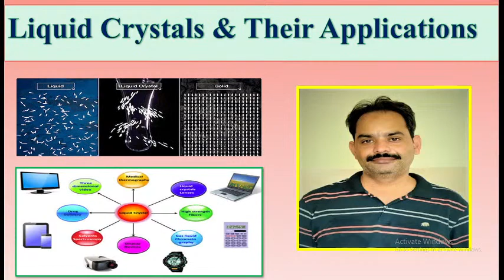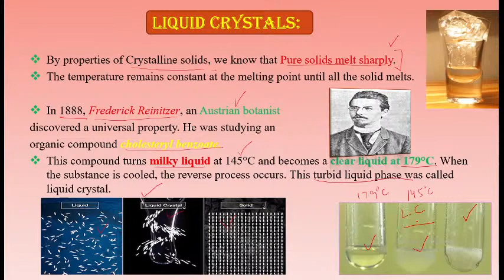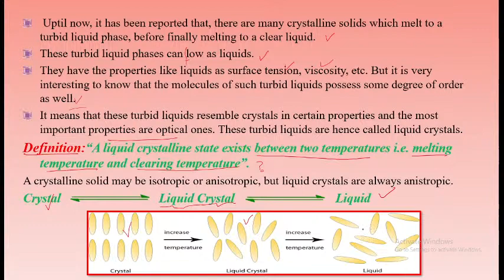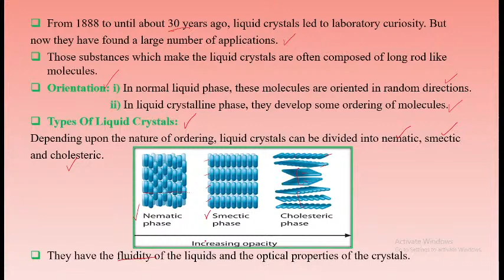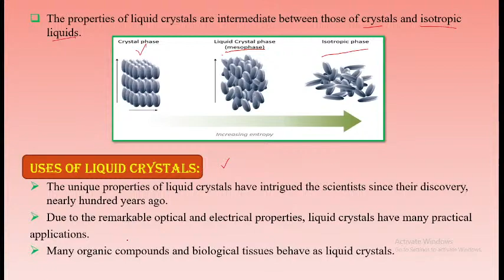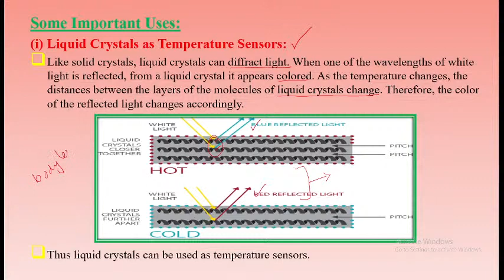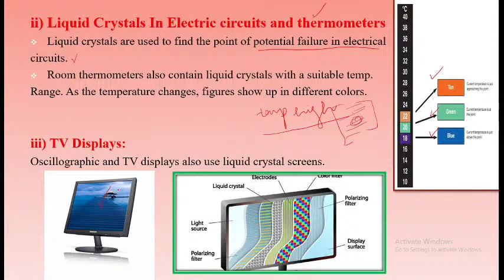Liquid Crystals and their Applications | Urdu | Hindi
By properties of Crystalline solids, we know that Pure solids melt sharply.
The temperature remains constant at the melting point until all the solid melts.

In 1888, Frederick Reinitzer, an Austrian botanist
discovered a universal property. He was studying an
organic compound cholesteryl benzoate.
This compound turns milky liquid at 145°C and becomes a clear liquid at 179°C. When the substance is cooled, the reverse process occurs. This turbid liquid phase was called liquid crystal.
Uptil now, it has been reported that, there are many crystalline solids which melt to a turbid liquid phase, before finally melting to a clear liquid.
These turbid liquid phases can low as liquids.
They have the properties like liquids as surface tension, viscosity, etc. But it is very interesting to know that the molecules of such turbid liquids possess some degree of order as well.
It means that these turbid liquids resemble crystals in certain properties and the most important properties are optical ones. These turbid liquids are hence called liquid crystals.
Definition:“A liquid crystalline state exists between two temperatures i.e. melting temperature and clearing temperature”.
A crystalline solid may be isotropic or anisotropic, but liquid crystals are always anistropic.
Liquid Crystals as Temperature Sensors:
Like solid crystals, liquid crystals can diffract light. When one of the wavelengths of white light is reflected, from a liquid crystal it appears colored. As the temperature changes, the distances between the layers of the molecules of liquid crystals change. Therefore, the color  of the reflected light changes accordingly.